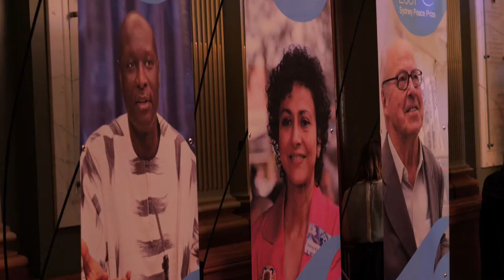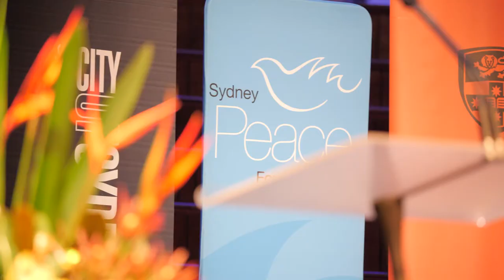2017 City of Sydney Peace Prize Lecture recap - Black Lives Matter Global Network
Relive the magic of the 2017 City of Sydney Peace Prize Lecture and Award Ceremony.